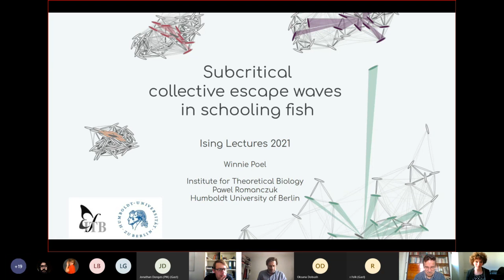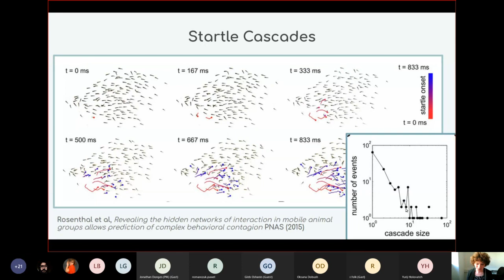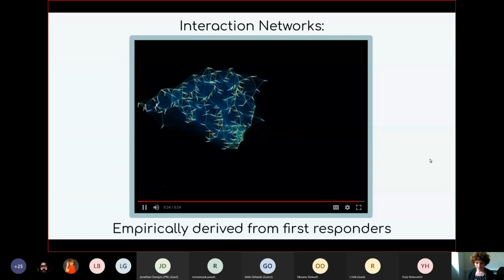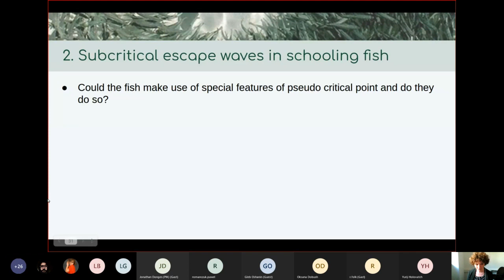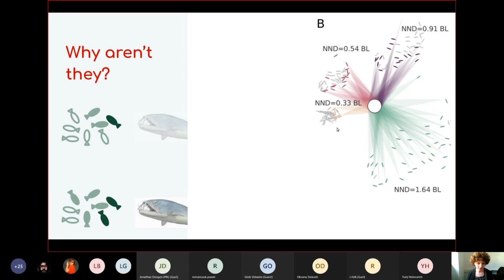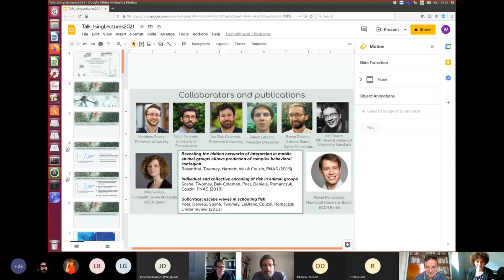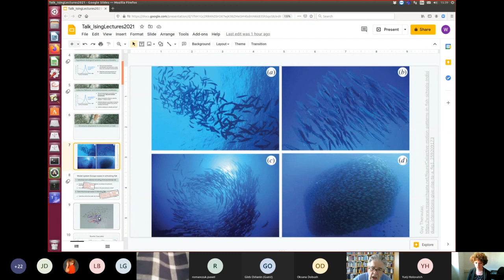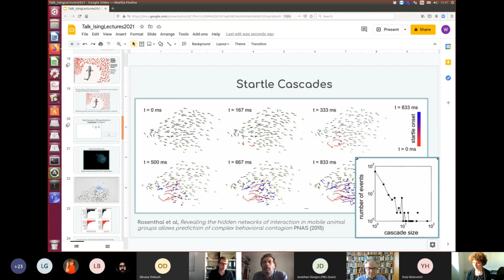Ising Lectures 2021 - Winnie Poel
SUBCRITICAL COLLECTIVE ESCAPE WAVES IN FISH

Winnie Poel

Institute for Theoretical Biology, Humboldt Universität zu Berlin, Berlin, Germany

Living systems such as neural networks or animal groups process information about their environment via the dynamics of many interacting units and show transitions between sets of distinct macroscopic behaviors. While many studies focus on the idea that for biological systems being close to such a transition (or critical point) optimally manages a trade-off between desired functions of the macroscopic behaviors it separates, or that it yields optimal computational abilities, little attention has been given to the fact that the `optimal' configuration will depend on the environmental context. Here, we combine experimental evidence and computer simulations to show that for escape waves in schooling fish the distance to a critical point is changed via modulation of school density according to group members' perceived risk of the environment. We find that the observed escape waves are spreading subcritical making the school's collective response less sensitive to cue intensity but more robust towards false alarms than at the critical school density.